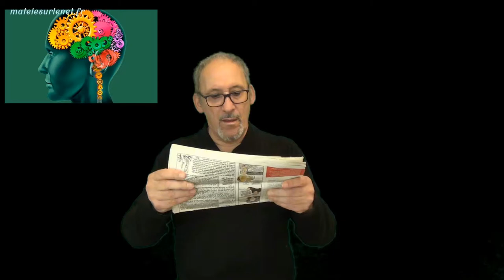Des souvenirs plein la mémoire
Les souvenirs, comment ca marche ?

Merci d'avance  ;-)